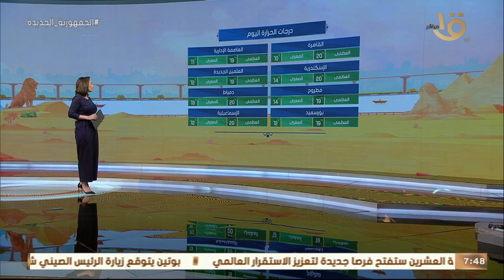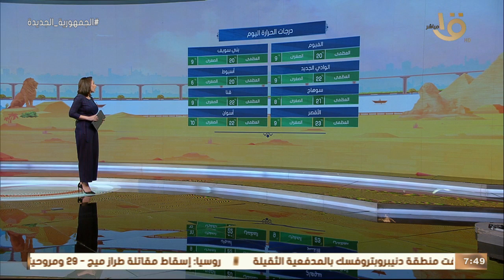صباح الخير يا مصر | بيان بدرجات الحرارة المتوقعة اليوم في رأس السنة في جميع محافظات الجمهورية